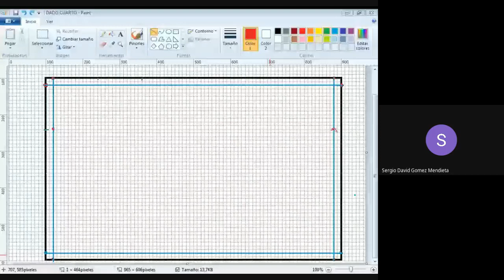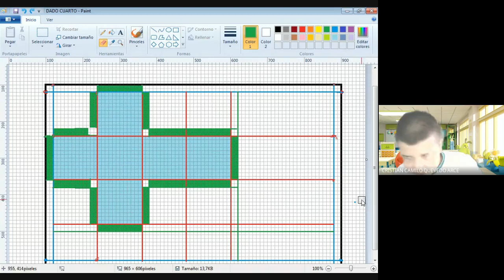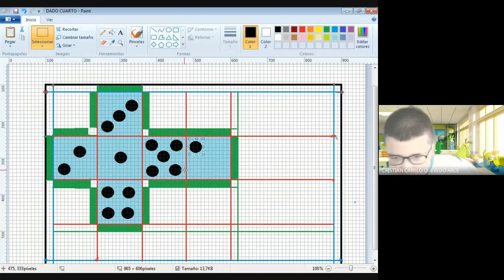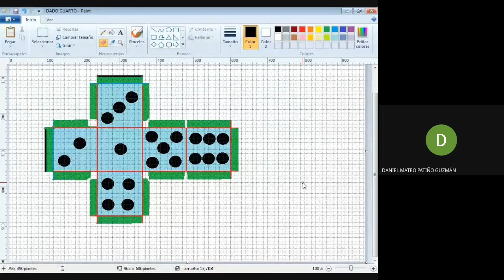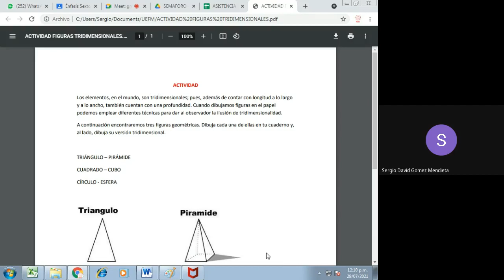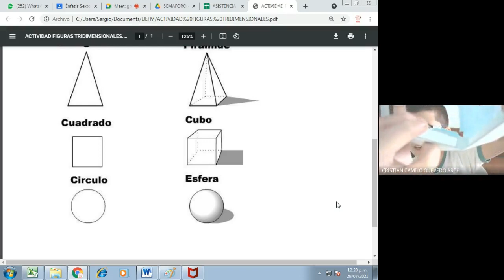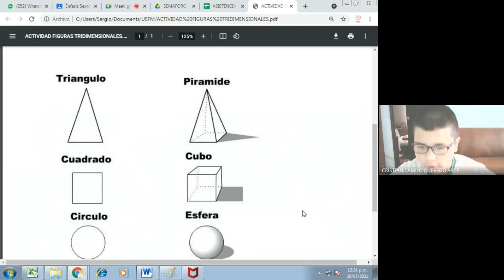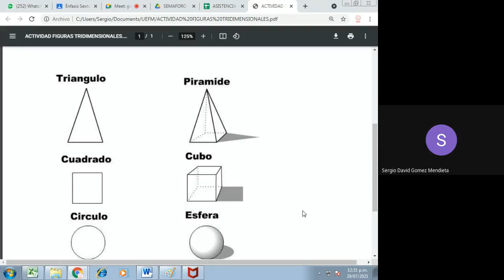ÉNFASIS 6° FIGURAS TRIDIMENSIONALES 29 07 2021